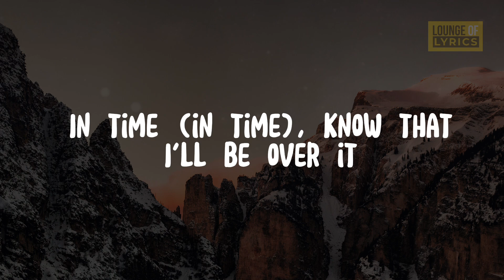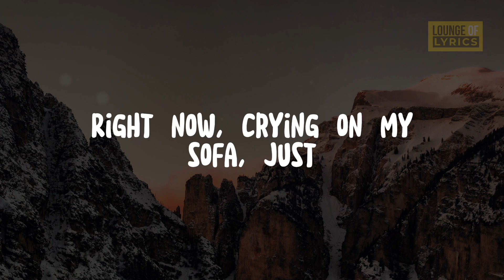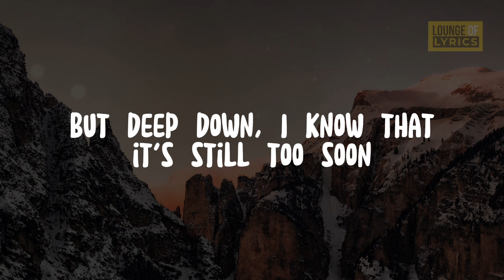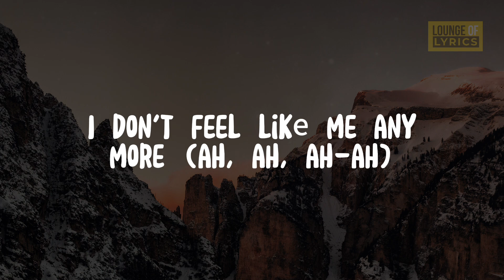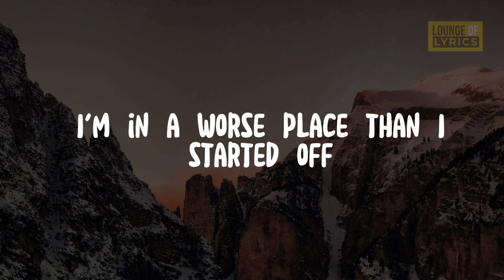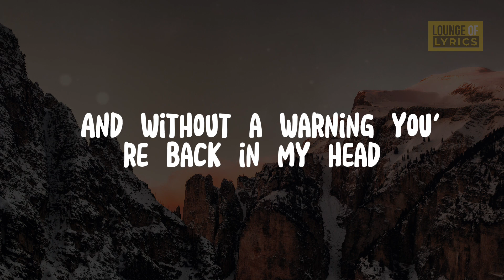Clara Mae - Missing You Sucks (Lyrics)